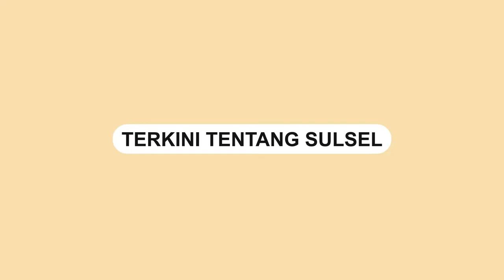Soal Makassar Menuju Kota Mataverse, Ini Kata Kadiskes Kota Makassar